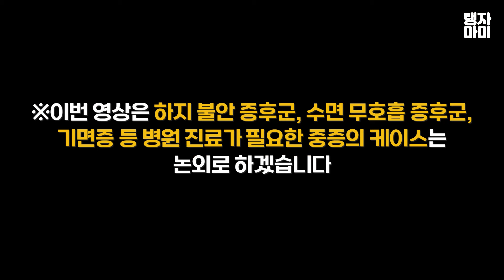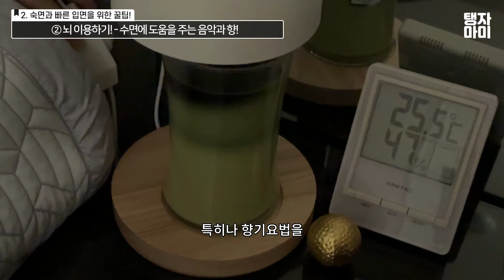불면증 휴대폰보고 고쳤습니다!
00:00 미리보기
00:22 인트로
01:34 불면증 이것부터 체크하기
05:09 입면 꿀팁 ①
10:25 입면 꿀팁 ②
14:32 입면 꿀팁 ③
15:35 마무리

저는 오랜 고시생 활로 불면이 왔었는데요~
다이어트 연구를 하면서 숙면과 다이어트가
얼마나 연관이 되어있는지 알게 됐어요~

숙면이 안되면 짜증이 나고, 그럼 스트레스가 쌓여
식욕이 오르기 때문에 아무리 열심히 다이어트 결심을 해봤자 도루묵 되기
쉽습니다~

특히 여성의 경우 배란일, 생리일에 따라
수면의 질이 많이 바뀌기도 해요ㅜㅜㅜ

다이어트뿐 아니라 내 생활의 지금 보다 밝고 맑고
건강하게 개선이 되길 바라는 마음에서 반년에 걸쳐
공부하고, 실험해 본 내용을 바탕으로
만들어봤으니 많은 시청 부탁드립니다^^